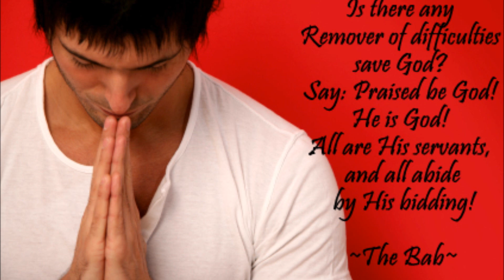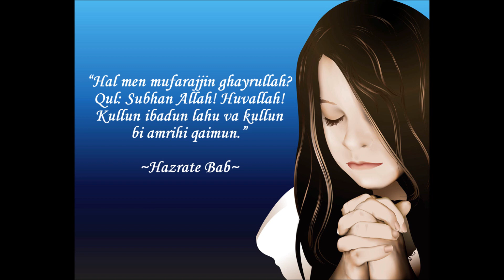Remover of Difficulties/Hal men mufarajjin (English & Arabic Baha'i prayer)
Baha'i prayer for assistance revealed by The Bab.